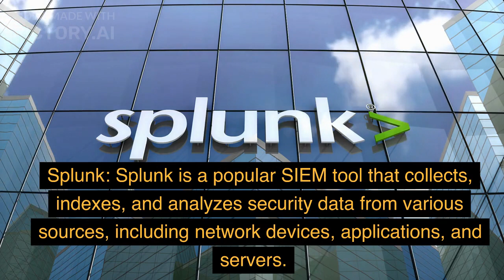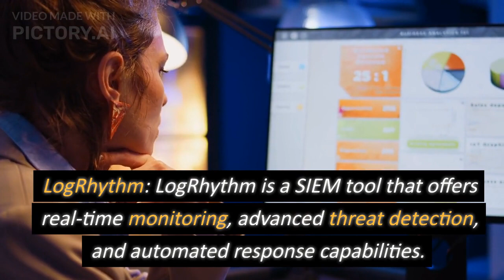Top SIEM tools in the cybersecurity SOC industry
SIEM (Security Information and Event Management) tools are crucial in the SOC (Security Operations Center) industry to monitor and analyze security-related events and incidents. Here are some of the top SIEM tools currently used in the SOC industry: